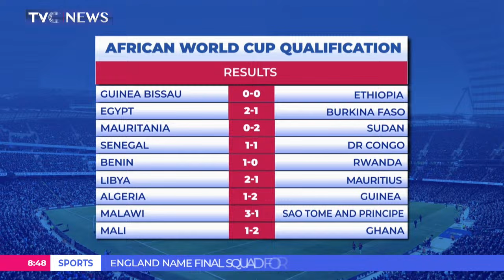CAF W/Cup Qualifiers: Super Eagles Settle For A Draw Against South Africa